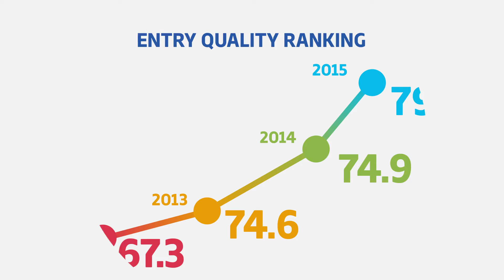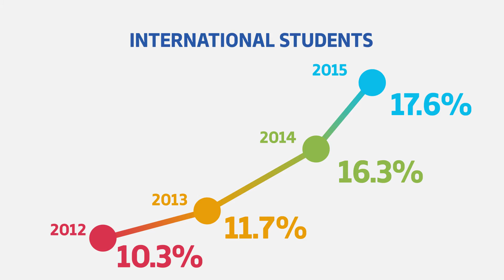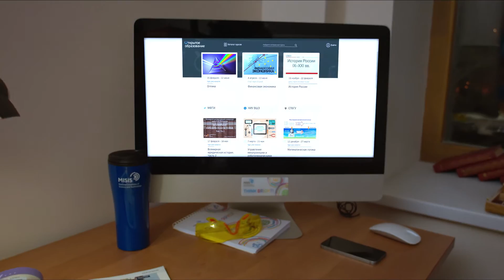NUST MISIS REEL - Think bright!